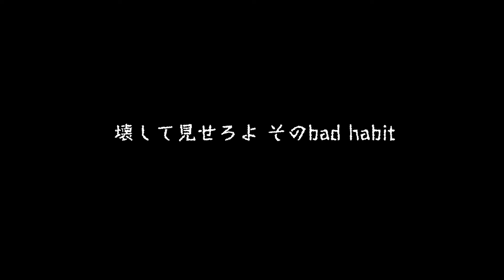Habit - SEKAI NO OWARI(Cover) 歌ってみた ▼ / 実況者【ライラ】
ライラと申します
SEKAI NO OWARI さんの Habit を歌わせていただきました。

■Inst.白打音言 さん
Negoto ch. 白打音言

■最近の歌ってみた動画(ボカロ曲)

■最近の歌ってみた動画(アーティスト曲)

■最近のコラボ動画
【オリジナルMV/実況者】トウキョウダイバアフェイクショウ 歌ってみた【ミドル×ライラ】

■その他 SEKAI NO OWARI さんカバー曲
▼スターライトパレード - SEKAI NO OWARI(Cover) 歌ってみた / 実況者【ライラ】【オリジナルMV】

Habit ハビット 映画『ホリック xxxHOLiC』主題歌 SEKAI NO OWARI セカオワ
歌ってみた cover 歌詞 大人の俺が言っちゃいけないこと ダンス